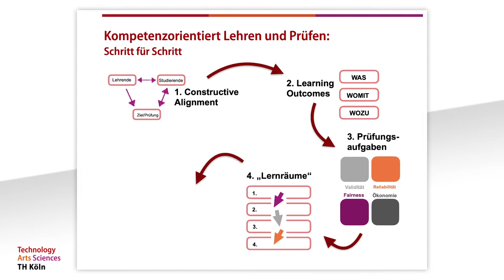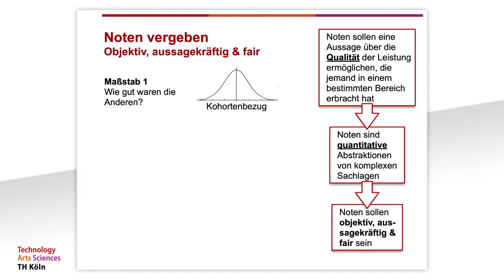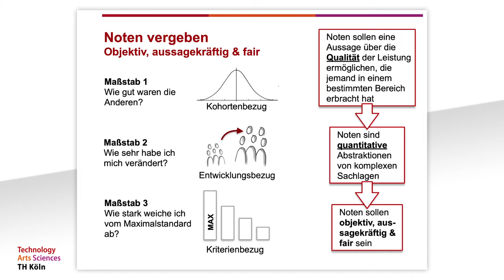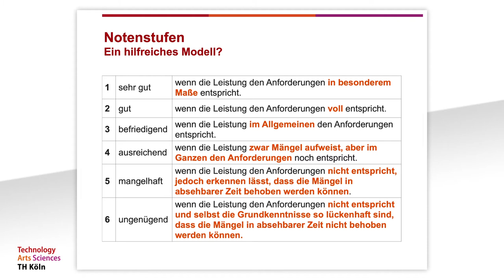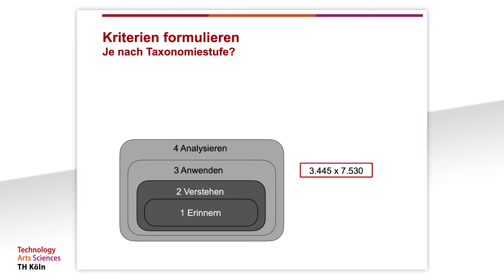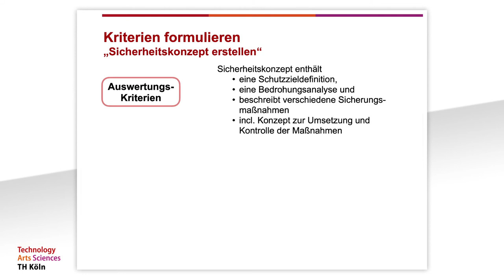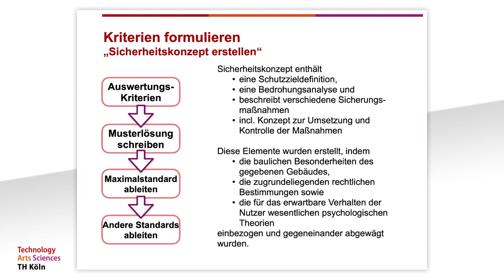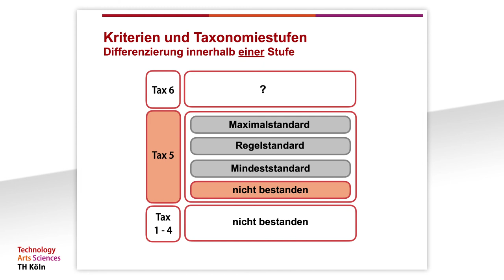5. Auswertungskriterien formulieren